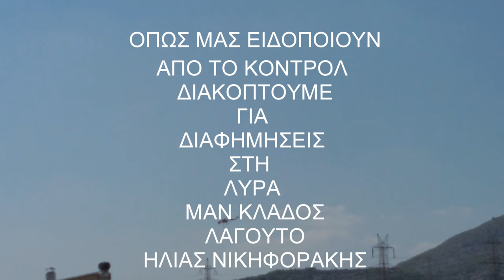2017 ΑΥΓΟΥΣΤΟΣ ΠΥΡΚΑΓΙΕΣ ΦΩΤΙΕΣ ΣΤΩΝ ΑΘΗΝΑΙΩΝ ΤΑ ΣΠΙΤΙΑ ΣΤΗΝ ΑΥΛΗ ΤΟΥ ΛΑΖΑΡΟΥ ΑΡΧΕΙΟ ΜΑΝ ΚΛΑΔΟΣ